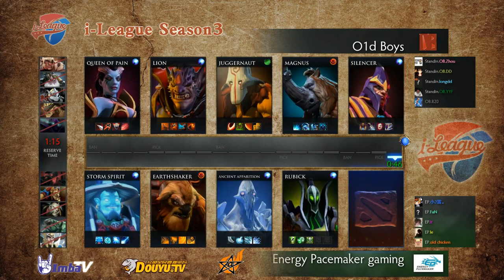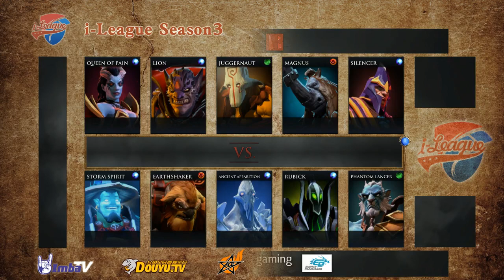Old Boys vs Energy Pacemaker - Game 1 (iLeague - CN) - Blaze & FlyingZebra